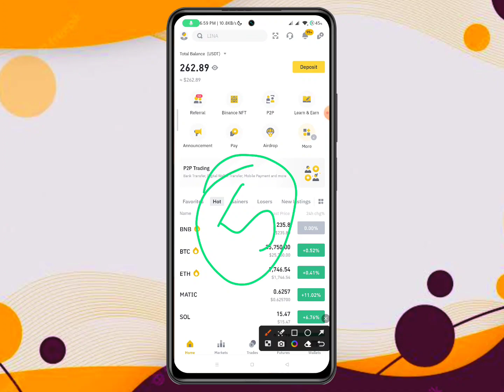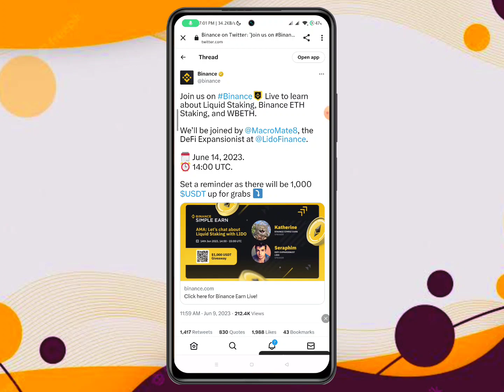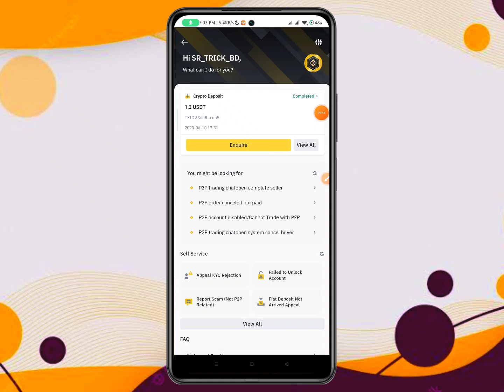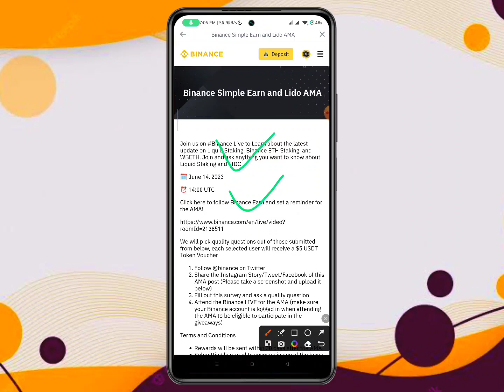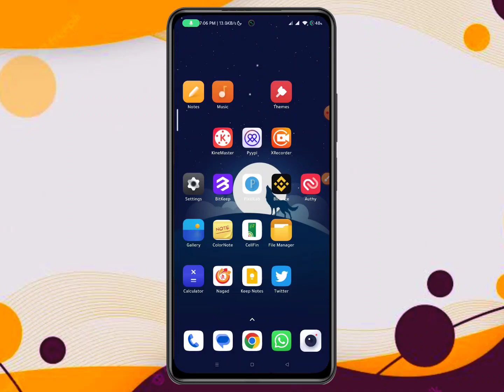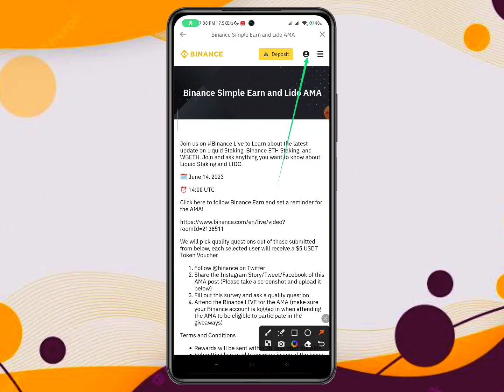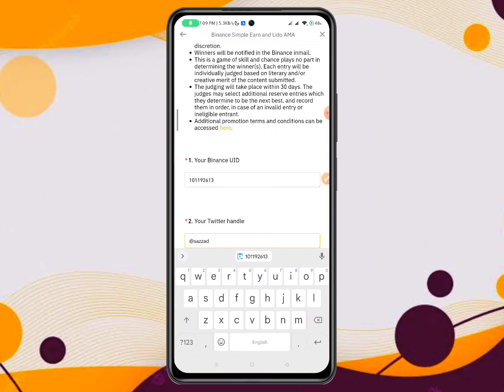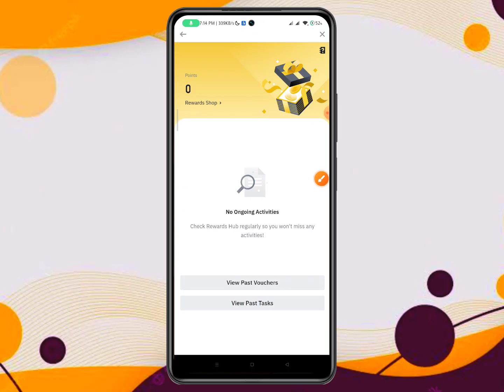Binance New Offer || Free 5$ All User Payment || Binance New Offer Today || Binance New Loot Offer